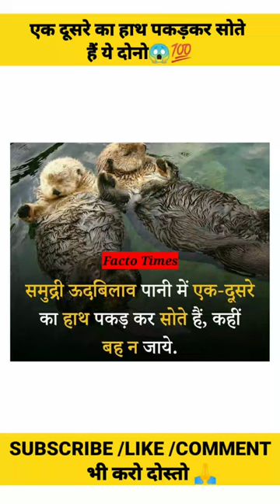एक दूसरे का हाथ पकड़कर सोते हैं ये दोनो😱💯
Green Screen

Current Mic

Collar Mic

Current Phone for recording

Previous Phone for recording